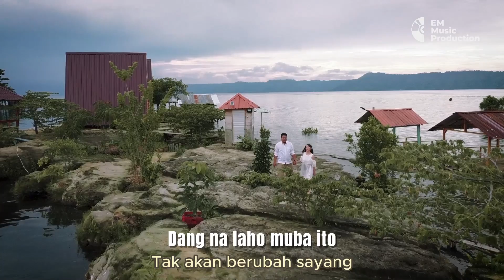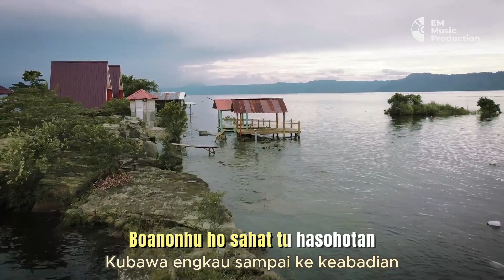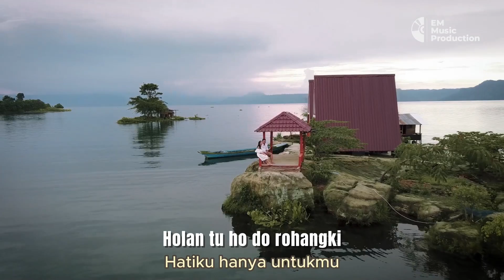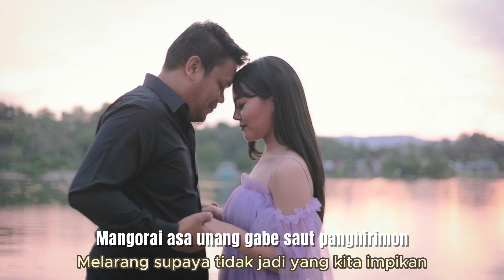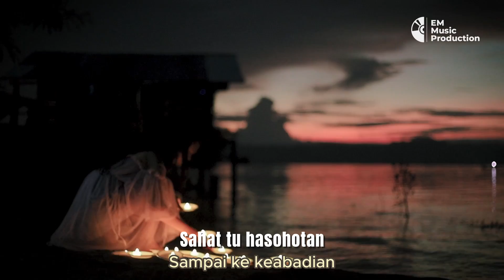PRADIPTA NAINGGOLAN - POSMA ROHAMI (Official Music Video)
Song Title: POSMA ROHAMI
Videographer: JP Damanik
In Frame: Sheira Nainggolan (Miss Teen Universe Indonesia 2023) & Jackson Sagala
Location: Pulau Dantar, Samosir, Indonesia